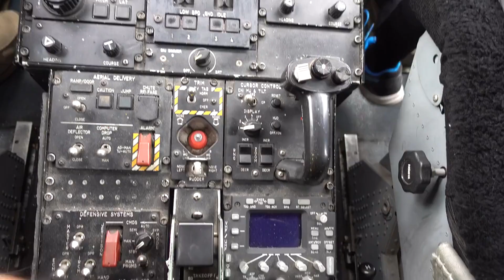Soaring Through Storms: The B-1 Bomber’s Turbulent Journey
B1Bomber MilitaryAviation AirForce SurvivalStories PushingBoundaries Eyesonly MilitaryIntelligence Intelligence DailyBriefing Nonverbal Nonverbaltactics EyesOnly ControversialInsight IntelligenceExposed A dose of factual news with a side of laughter in under 60 seconds!